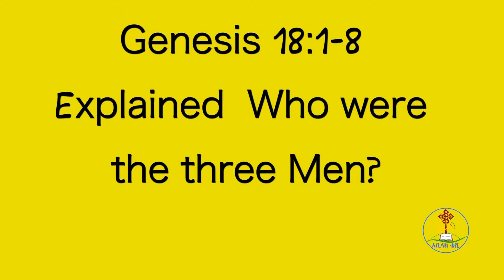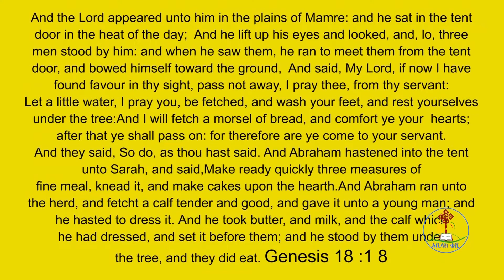አቢላክ // Abilak TV EOTC Dec 2 2021 or ሐሙስ ህዳር 23 2014 Part 1 f